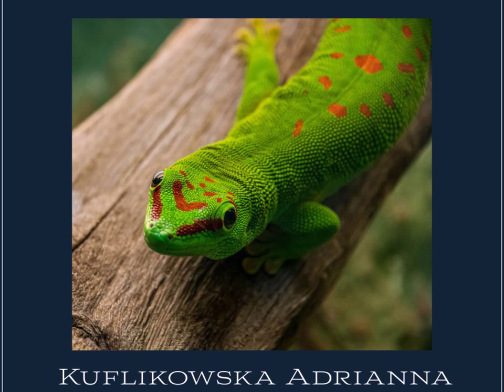Gold Top Photography - "Zatrzymane w kadrze" (Kept in the frame)